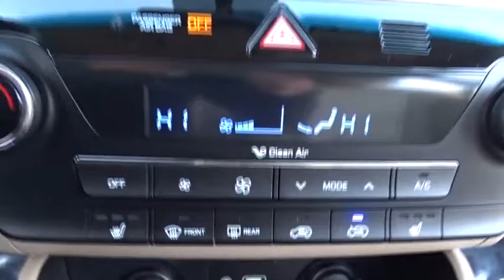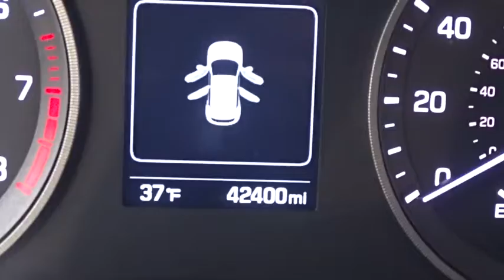2016 Hyundai Tucson Palatine, Arlington Heights, Barrington, Glenview, Schaumburg, IL 34932A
2016 Hyundai Tucson

New Price! CARFAX One-Owner. Clean CARFAX.